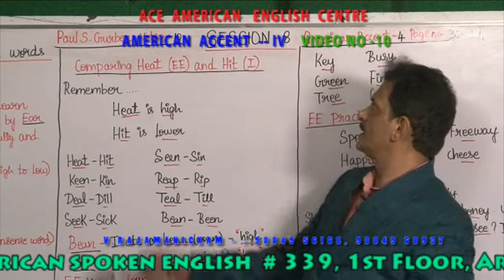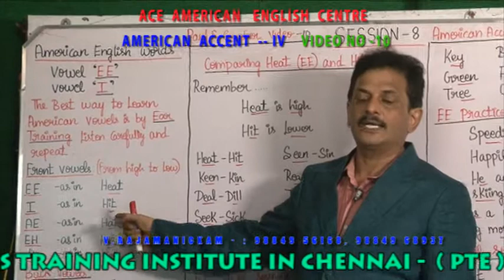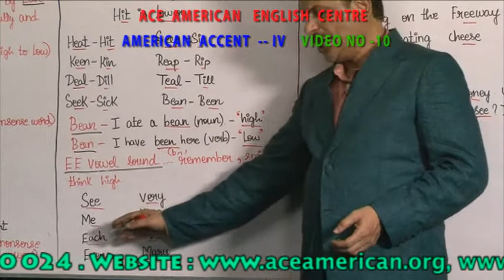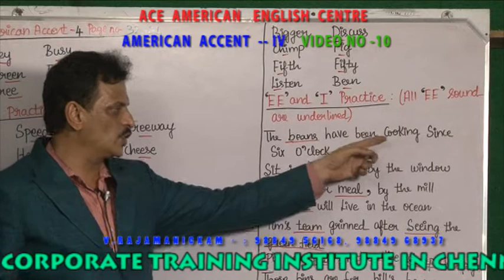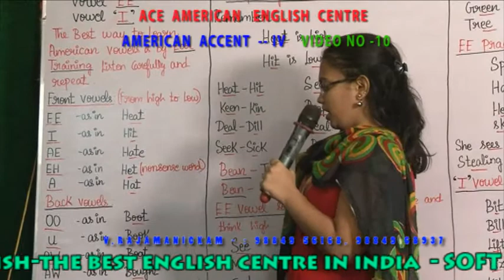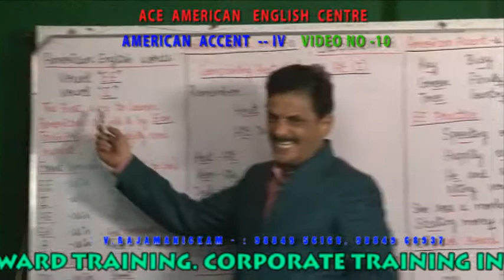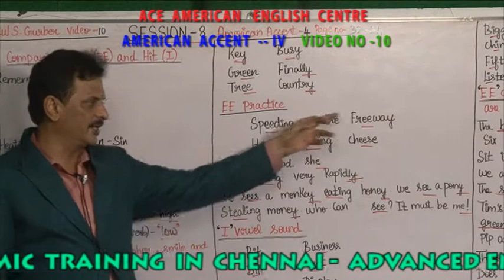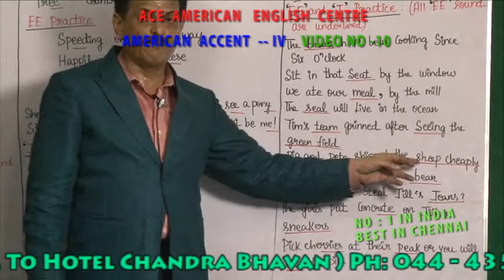AMERICAN ACCENT IV VIDEO 10